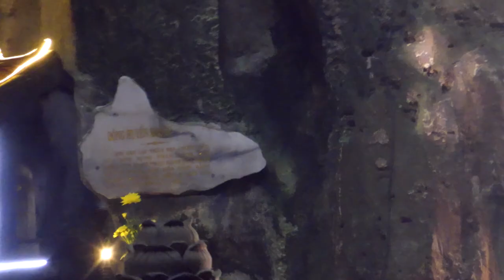Denang South Viet Nam Marble Mountain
Today we travel to Marble Mountain South Viet Nam